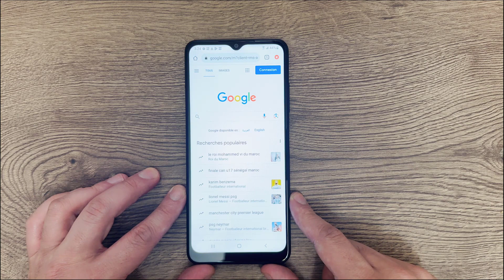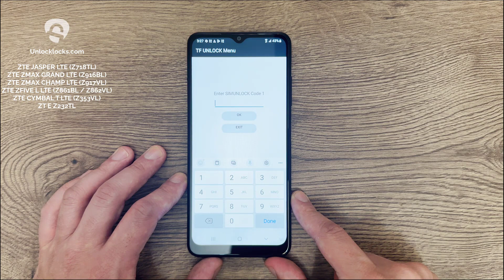How To Unlock ZTE JASPER, ZTE ZMAX GRAND, ZTE ZMAX CHAMP, ZTE ZFIVE L, ZTE CYMBAL T and Z232TL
These are the instructions to carrier or SIM unlock the ZTE JASPER LTE (Z718TL), ZTE ZMAX GRAND LTE (Z916BL), ZTE ZMAX CHAMP LTE (Z917VL), ZTE ZFIVE L LTE (Z861BL / Z862VL), ZTE CYMBAL T LTE (Z353VL) and ZTE Z232TL of Tracfone and its subsidiaries (Straight Talk, NET10, SIMPLE Mobile, Total Wireless, Clearway, Walmart, GoSmart mobile, SafeLink, Telcel, Claro and Page Plus).

STEP1:
Get IMEI via dialling *#06#
STEP2:
and get the unique unlock code of your device.
STEP3:
Dial #83865625# to access the TF UNLOCK Menu and enter the unlock code provided

That's all. Enjoy your unlocked ORBIC device.

Unlock Tracfone ZTE ZFIVE L LTE (Z861BL / Z862VL)
Unlock Straight Talk ZTE ZFIVE L LTE (Z861BL / Z862VL)
Unlock NET10 ZTE ZFIVE L LTE (Z861BL / Z862VL)
Unlock SIMPLE Mobile ZTE ZFIVE L LTE (Z861BL / Z862VL)
Unlock Total Wireless ZTE ZFIVE L LTE (Z861BL / Z862VL)
Unlock Clearway ZTE ZFIVE L LTE (Z861BL / Z862VL)
Unlock Walmart ZTE ZFIVE L LTE (Z861BL / Z862VL)
Unlock GoSmart mobile ZTE ZFIVE L LTE (Z861BL / Z862VL)
Unlock SafeLink ZTE ZFIVE L LTE (Z861BL / Z862VL)
Unlock Telcel US ZTE ZFIVE L LTE (Z861BL / Z862VL)
Unlock Claro US ZTE ZFIVE L LTE (Z861BL / Z862VL)
Unlock Page Plus ZTE ZFIVE L LTE (Z861BL / Z862VL)